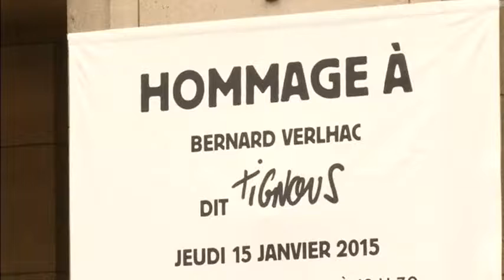4201 FRANCE-SHOOTING-FUNERAL UPDATE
4201 FRANCE-SHOOTING-FUNERAL UPDATE